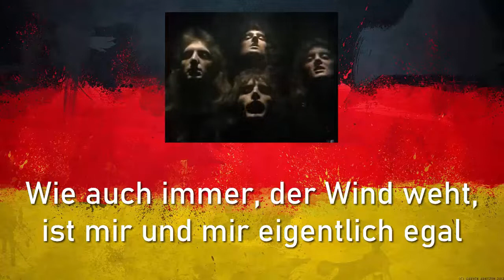Bohemian Rhapsody in terrible German (Google Translate)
What if Freddy Mercury had actually been "Friedrich Merkur?"
What if Queen had actually been "Königin?"
Then they would have written "Böhmische Rhapsodie" of course!

Thanks to Galleazo Frudua for separating the vocal parts

And thank you Google Translate for a truly epic machine translation of Bohemian Rhapsody